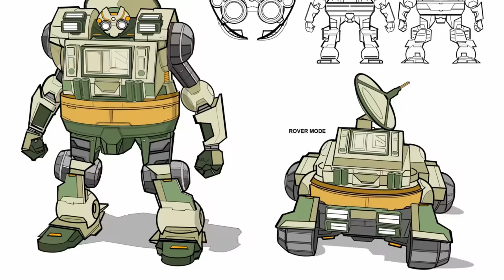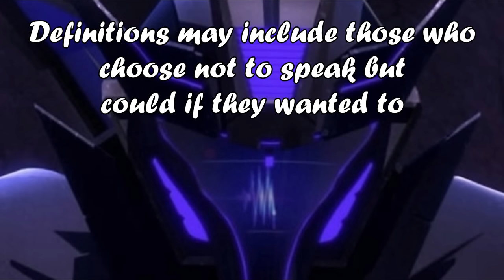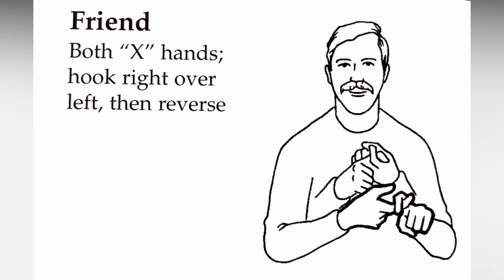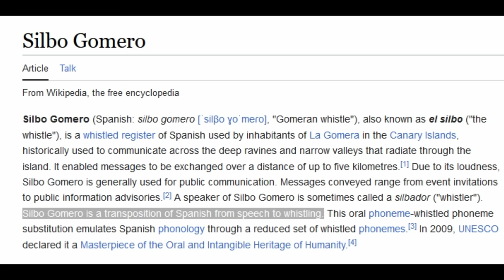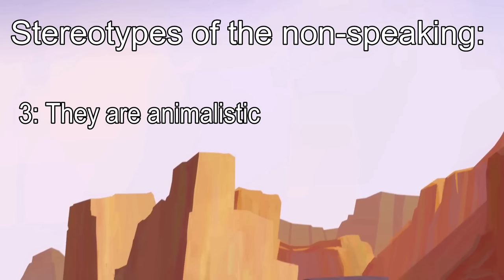The Representation of Mute Characters in Transformers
Bumblebee? Soundwave? No... Let's talk about sincere mute representation in Transformers. What would make good representation? Who might be our best example so far?

Transformers Prime, Transformers Cyberverse, Transformers' live action movies, and Robots in Disguise 2015 are included in this video.

Video on Silbo Gomero: Sylbo, The Last Speakers of the Lost Whistling Language | TIME